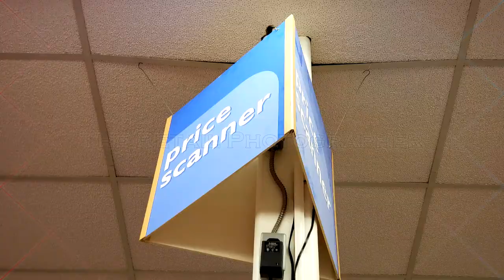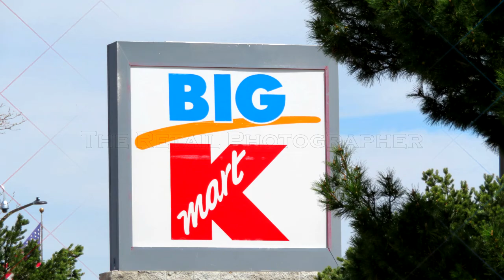BIG Kmart Loveland: Non Closing to Abandonment | The Retail Photographer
Kmart in Loveland is one of many locations across Colorado that closed. It was one of the final two locations in the state, and it has since been replaced by a new store, JAX, which also has been photo'd.

Buy editorial photos like these from The Retail Photographer on Shutterstock:*